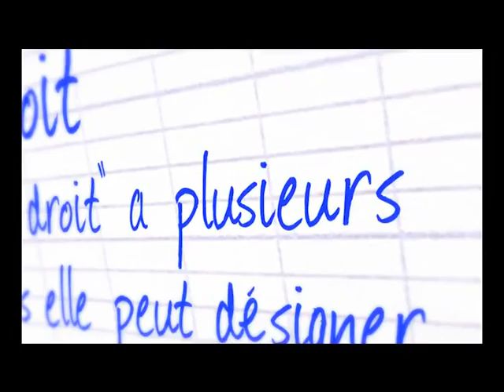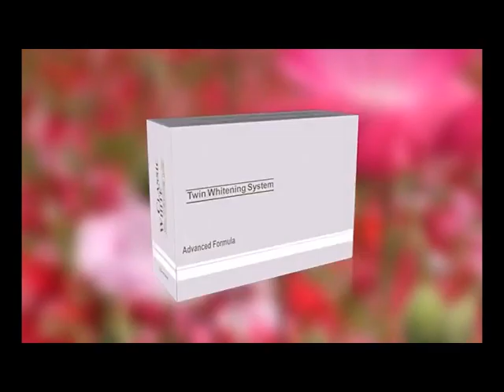OMBAY MITADY Mercredi 27 avril 2016